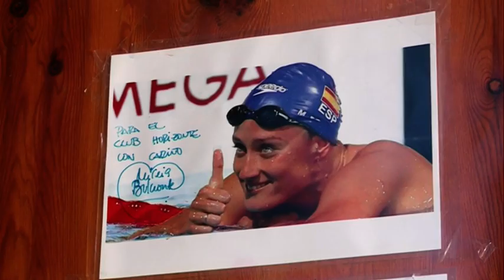Mireia Belmonte - Estudiante de Publicidad y Relaciones Públicas de la UCAM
Mireia Belmonte, estudiante de Publicidad y Relaciones Públicas de la UCAM aprovecha al máximo un día de exámenes. Estudios, entrenamiento, fisioterapia... La campeona olímpica no deja de entrenar ningún día para seguir compitiendo en todas las pruebas internacionales.